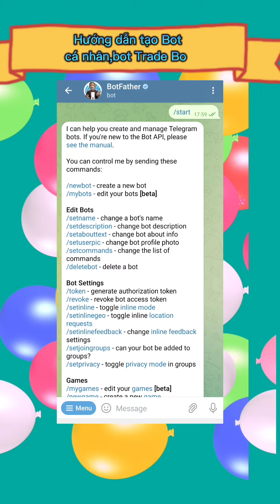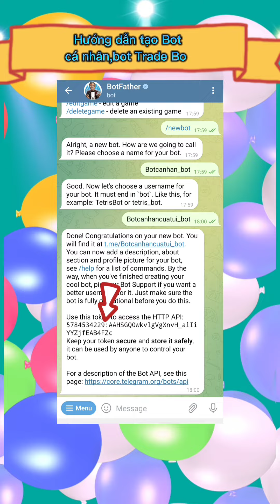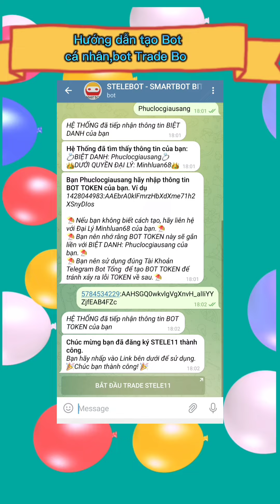Cách Tạo Bot Cá Nhân Trade Bo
Cách tạo bót cá nhân
Tool trade Bo tự động nhiều phương pháp quảng lý vốn ,chốt lãi lổ tự động link đăng ký tài khoảng hệ thống